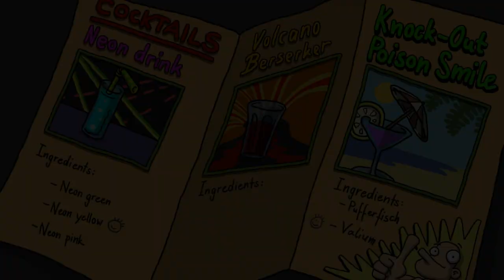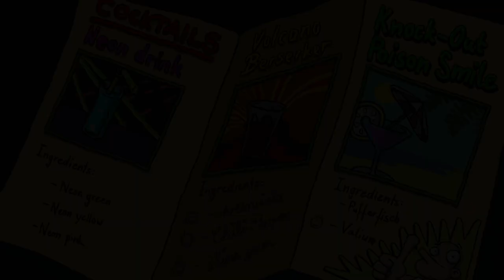Let's Play - Edna & Harvey: Harvey's New Eyes - 6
Demon Harveys!